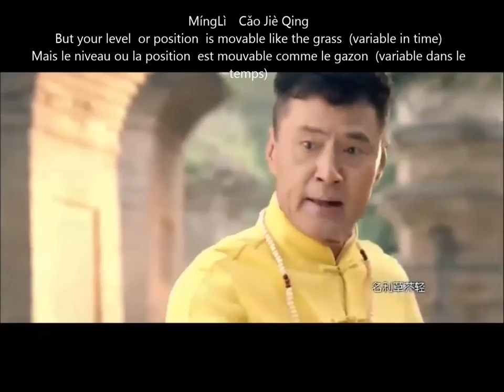Shaolin Heroes Kung Fu Music Video with Translation in English and French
Shaolin YingXiong with Translation in English and French
My kids loved this song so we asked a nice Chinese lady to help them understand the words . From the notes they took , I did my best with the translation and decided to post it so others could also understand! Corrections are welcomed! If anyone knows who we must credit for this video, please let us know because I do not own the copy right for this video